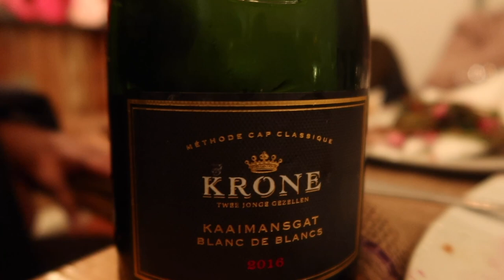VLOG: 24 HOURS IN SWARTLAND ✈️🍷 | SAYoutubers || Wine-ish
HEY DALZZERS!  🍷🍷🍷

WE WERE LUCKY ENOUGH TO BE INVITED TO THE MULLINEUX SINGLE TERROIR 10 YEAR VERTICAL & NEW VINTAGE RELEASE 2021! 🍇
Come along with us to see our 24HOURS in the Swartland with old and new friends and above all else lots of good wine.

Our line up at Roundstone Farm looked something like this:
🍷 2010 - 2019 Granite Syrah Vertical Tasting
🍷 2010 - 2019 Schist Syrah Vertical Tasting
🍷 2020 Granite Chenin Blanc
🍷 2020 Schist Chenin Blanc (first release since 2014)
🍷 2020 Iron Chenin Blanc (maiden release)